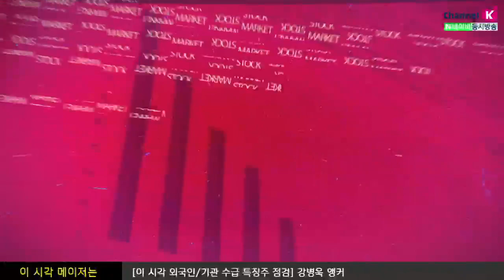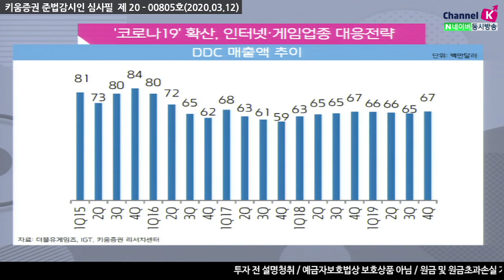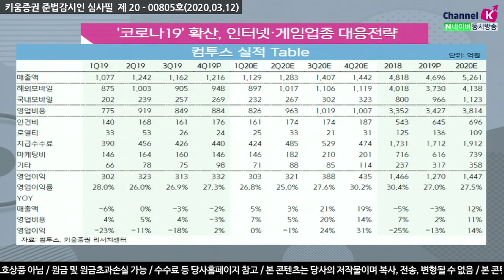[주식투자][기업분석] 애널리스트 리포트 / 확산되는 코로나19에 따른 인터넷, 게임 업종 대응전략 ​(20.03.12)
​국국내 인터넷/게임 업종도 코로나19에 따른 수요부진 우려에서 크게 벗어날 수는 없음
​​단기적으로는 실적에 영향이 전혀 없지만 오히려 일부 콘텐츠는 수혜를 받고 있으며
주요 선진국에서 장기화될 경우에 향후 시장 성장성에 큰 우려가 발생
​​특히 최근 국내 게임이나 웹툰 등이 북미/유럽 지역을 타겟으로 진출하는 상황에서는
우려가 생길 수 밖에 없​어 보임

최근 주가 변동성이 매우 높기 때문에 단기적으로는 급등한 대형주보다는 중소형주에 투자하는 전략 유효
중소형주 중에서는 미국 및 유럽지역에서 게임성과가 나오고 있는 업체,
모멘텀이 급박한 업체들을 중심으로 대응하며 세계적으로 코로나19 확진자가 줄어들 경우 대형주로 전환
앞서 언급한 게임 성과가 나오는 업체는 컴투스, 더블유게임즈가 있으며
모멘텀이 있는 중소형주들은 네오위즈, 선데이토즈, 조이시티 등이 있음
특히 이 중 더블유게임즈는 소셜카지노게임 업체로 북미 지역 중심의 매출이 절대적임
더블다운카지노(DDC)의 매출 대부분이 북미 지역인데 미국 AppStore기준 15~30위 순위 유지
미국 수요부진 우려에 대한 방어주 역할을 충분히 할 수 있을 것으로 판단

강병욱 채널K 앵커, 김학준 선임연구원 ​키움증권 기업분석팀
​「좋아요」와 「구독」 잊지 말고 눌러주세요​​​